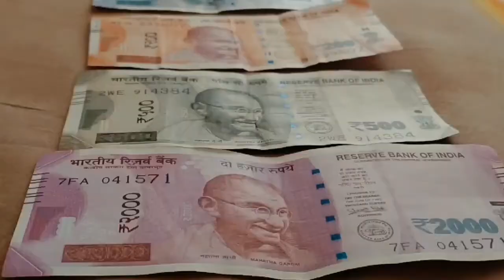BHAVISH AGGARWAL SUCCESS STORY(FULL STORY)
In this video we will talk about BHAVISH AGGARWAL SUCCES STORY. He is a young entreprenuer in India who come with an amazing idea of Ola Cab which has achieved great success in recent years. We will know how Bhavish Agrawal got this idea of starting this start up with working hard day and night.